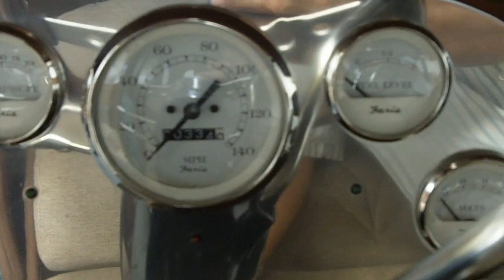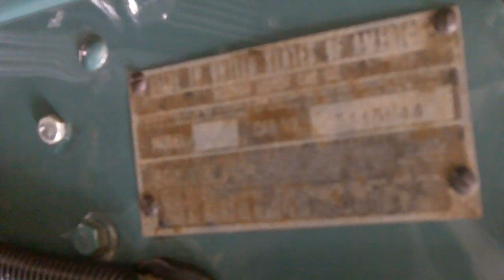1935 Hudson Terraplane Custom - SOLD ✔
SOLD ✔

For further information or to arrange a viewing, contact
Ralf G Bahr